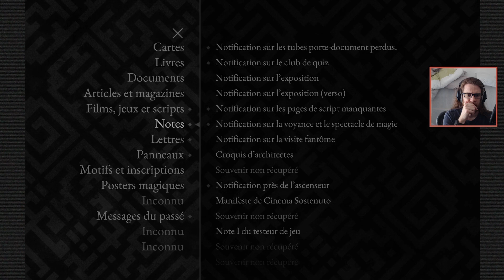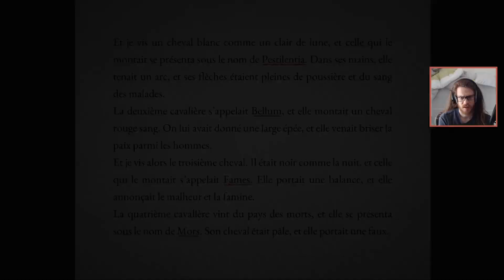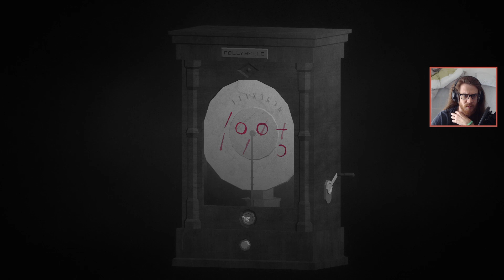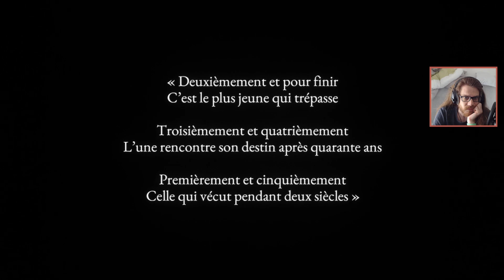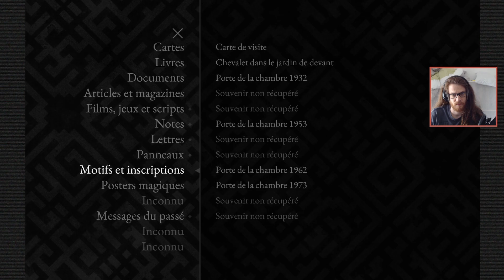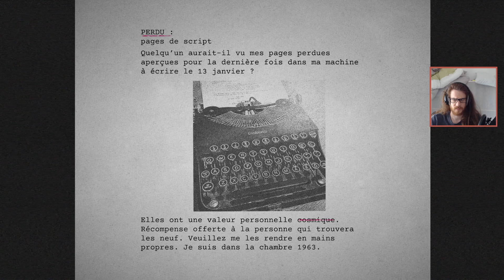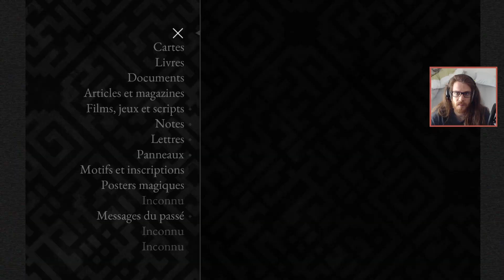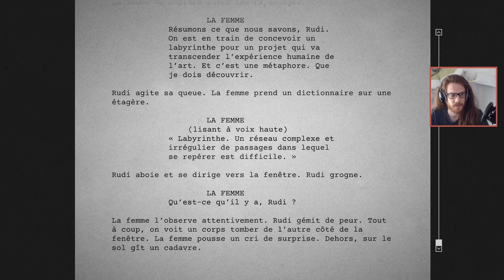Les Chevaux - Lorelei and the Laser Eyes #4